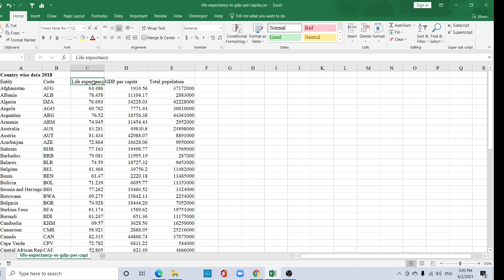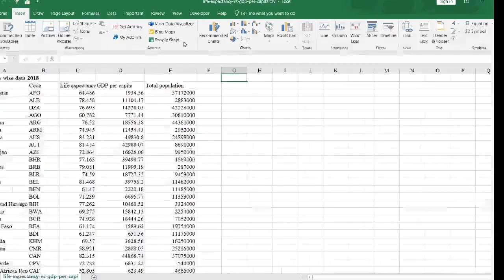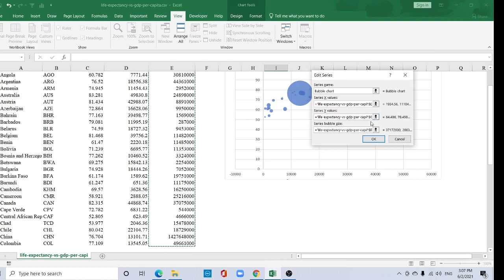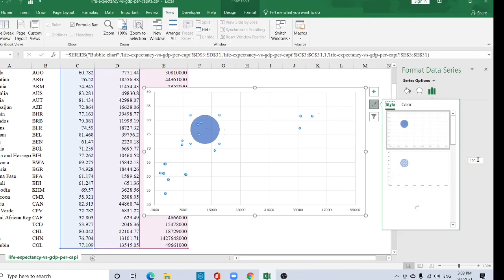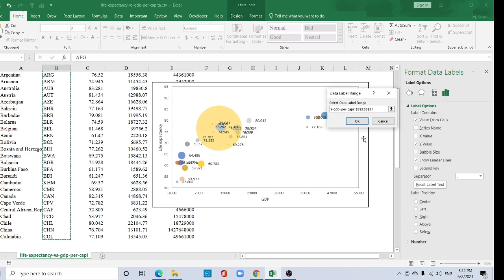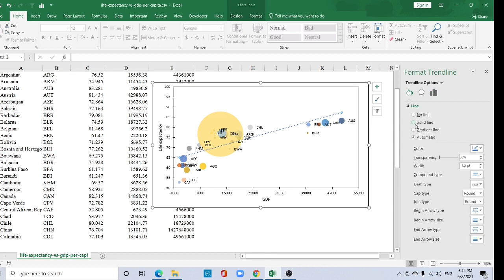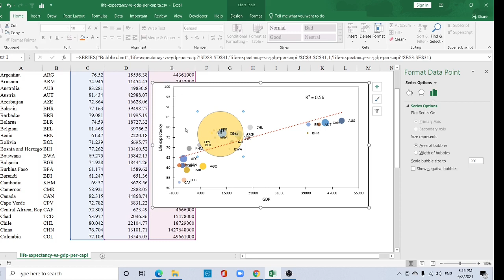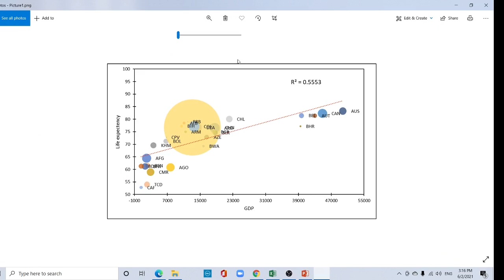How to create a Bubble Chart in Excel?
In Excel, a Bubble chart is a variation of a Scatter chart and its data is pointed to as a bubble. And if each series has three data as shown below, creating a Bubble chart will be a good choice to vividly show the data series.
1. Enable the sheet in which you want to place the bubble chart, click Insert - Scatter (X, Y) or Bubble Chart.
2. Right-click the inserted blank chart, and click Select Data from the context menu.
3. In the Select Data Source dialog, click Add button to add the data series.
4. Now in the Edit Series dialog, specify the following setting:
In the Series name text box, select the name cell you want;
In the Series X values text box, select the column data you want to place in X-axis;
In Series Y values text box. Select the column data you want to place in Y-axis;
In the Series bubble size text box, select the column data you want to be shown as the bubble.
5. if you want to add a label to each bubble, right-click at one bubble, and click Add Data Labels - Add Data Labels or Add Data Callouts as you need.
Then edit the labels as you need.
Workshop Alert on An Integrated MCDM approach for Drought Vulnerability Assessment in ArcGIS
UDEMY Course
Rainfall Indices for MCDM models in ArcGIS: how and Why?
Preparation of 10 important rainfall indices for MCDM models and time series analysis using Excel, ArcGIS and QGIS
Advances in Geographical Research
Learn research methodology online with courses of Advanced Geospatial technologies, statistical methods, and Machine Learning algorithms.